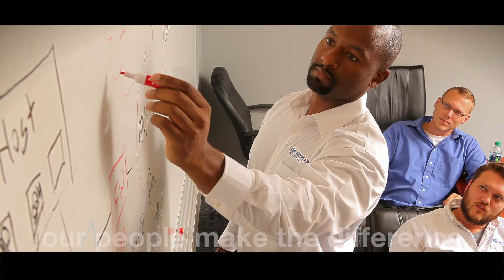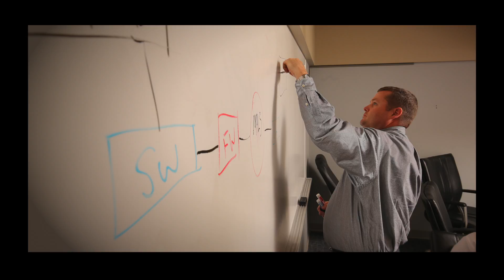MAINSTREAM Technologies Custom Software General Video